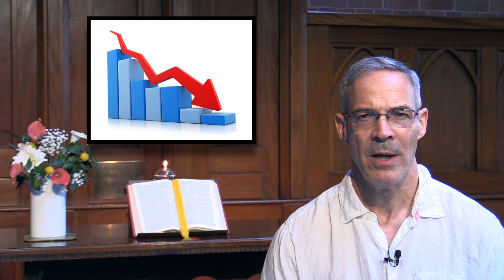SS23Ep36 - Marriage Part IV - Rekindling Celestial Bonds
In this episode of Spiritual Shorts, part 4 of 4 in a series on Marriage, we discuss the interconnection between marriage and spiritual growth, reflecting on Emanuel Swedenborg's book 'Conjugial Love.' Discover why the current trends in marriage and church attendance in Australia (and elsewhere) are a call to spiritual awakening. Find inspiration in our journey through challenging times, and learn about the celestial essence of marriage, a bond beyond the earthly realm.